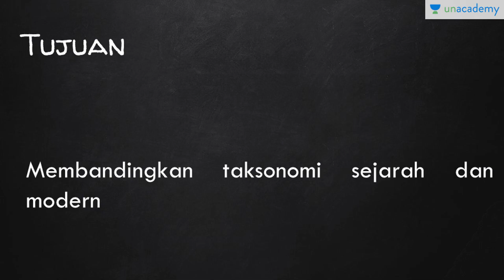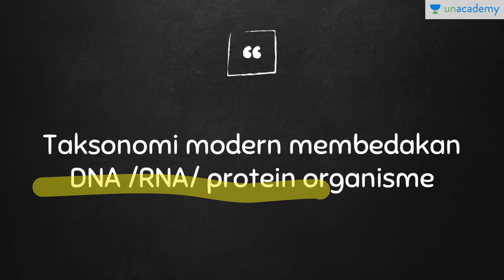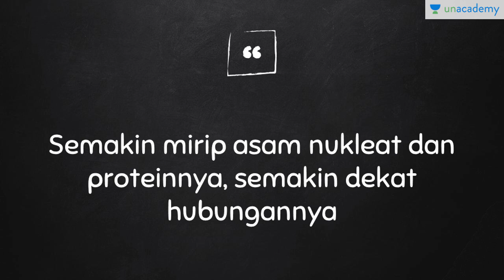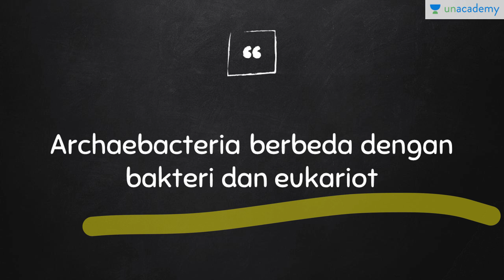Peran Genetik Dalam Taksonomi Modern (Biologi - SBMPTN, UN, SMA)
Taksonomi modern terbagi berdasarkan DNA, RNA, dan protein organisme.